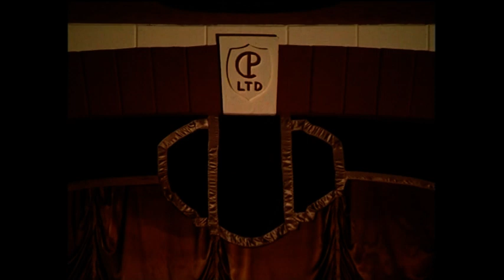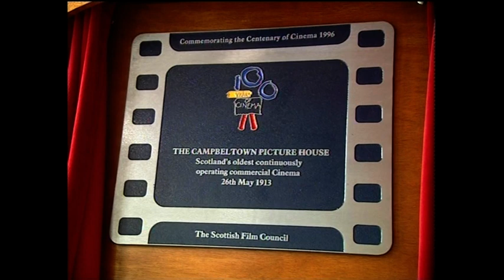Cinema Nation S01 Ep09, The Picture House, Campbeltown, Scotland.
In 1999 and 2000 Sky Cinema showed 'Cinema Nation’.

'Cinema Nation' offers viewers the chance to escape and explore the most important element of the film going experience - the cinema itself. Each week, John Walters journeys to some of Britain’s more interesting and eccentric cinemas, in search of an era long forgotten by the multiplex-visiting public. The series also looks at the cinema’s changing role in the community during this century, at how audience’s cinema-going habits have changed and at how some of the smaller, independent cinemas have managed to survive.